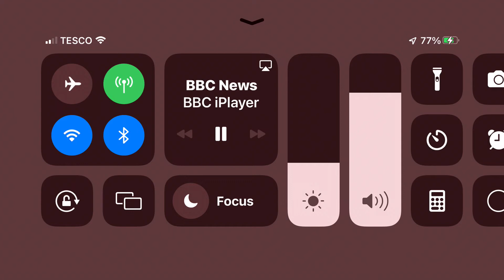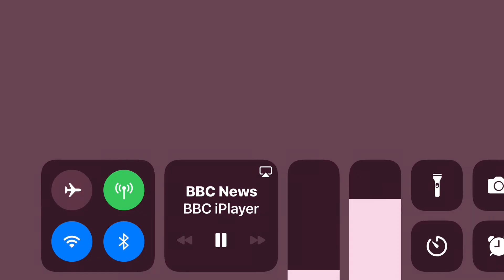Long Covid Special MRI lung study